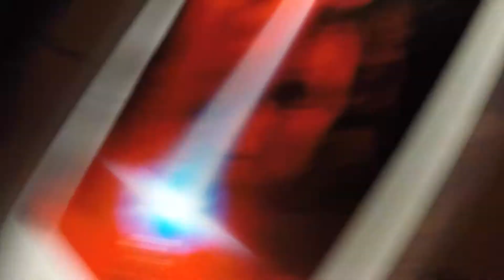Day 939 - Wonder (11/30/17)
Wonderful